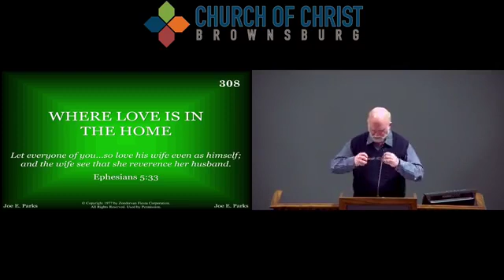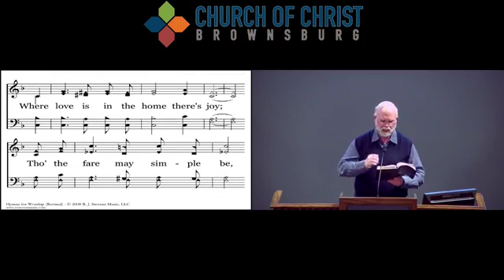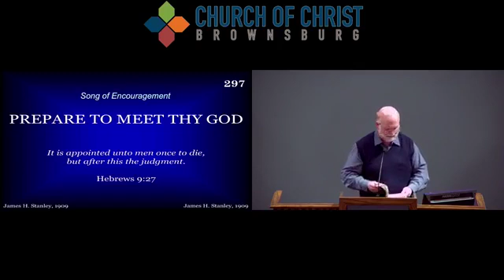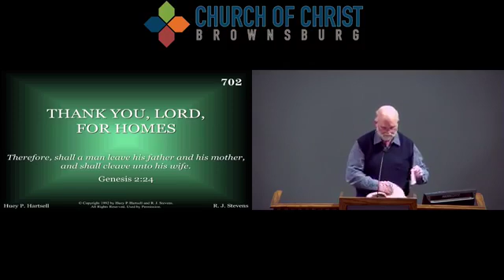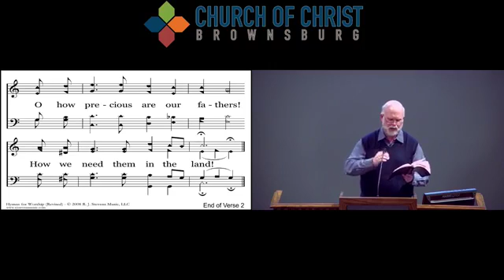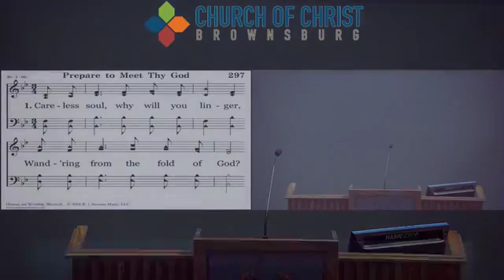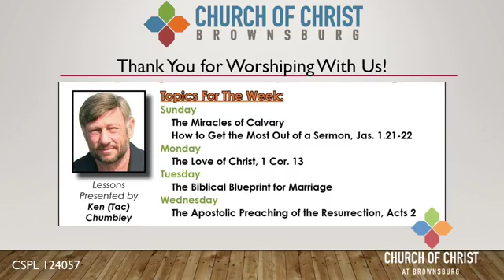"The Biblical Blueprint for Marriage"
We continue our Spring Gospel Meeting with Tac Chumbley! Tonight's lesson is titled "The Biblical Blueprint for Marriage"